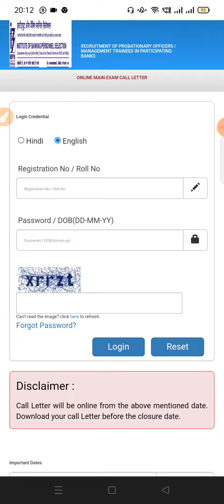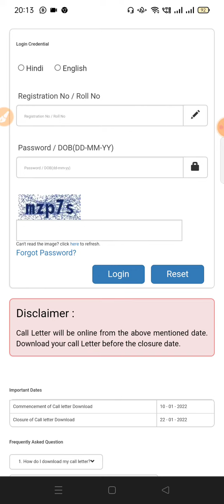IBPS PO/MT Mains Exam Admit Card Out download admit card download mains exam admit card out notice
po/mtibosresultout
prelimspo/mtresultout
In this video we will discuss about the IBPS CRP - PO MT-X Mains Result Out || Officially Result Declared 2020-21 ||
IBPS CRP - PO / MT - X Mains Result Out || Check Your Result Now || Result Out 2020-21
IBPS CRP- PO MT -X Mains Result Out
Mains Result Out
CRP - PO / MT- X Result
p.khatri educational hub

rrb ibps po result
mains result rrb po
ibps mains result 2020
RRB PO MAINS RESULT CHECK HERE

ibps rrb office assistant result
Ibps rrb
ibps rrb po interview
ibps rrb po mains result
2020
ibps rrb result
ibps rrb po mains result 2021
ibps rrb po cut off 2020